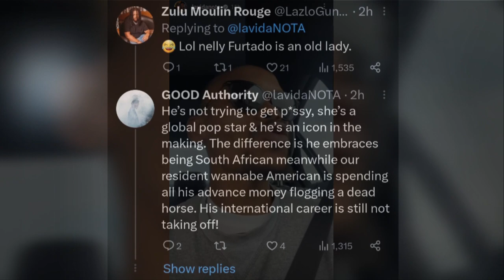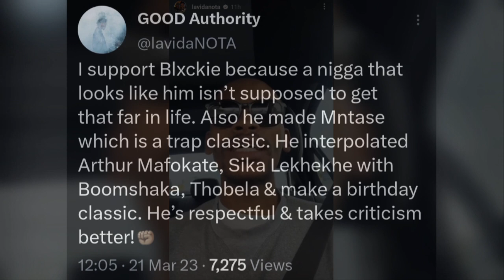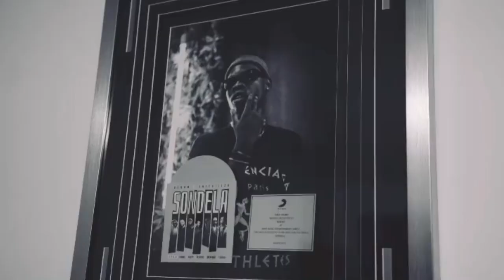Nota Calls Nasty C Foolish & Gives Praise To Blxckie